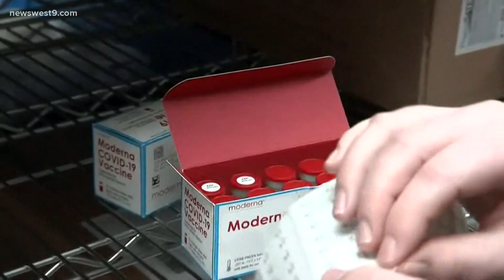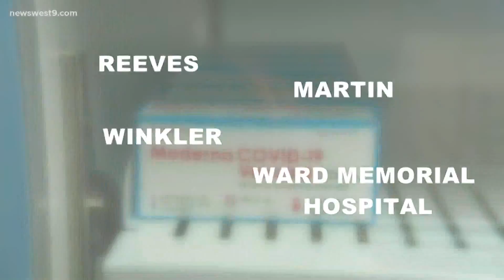Bigger hospitals working to get the vaccine to rural hospital workers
MCH has started to vaccinate about 30 people from Reeves, Martin, Winkler and Ward Memorial hospital. Staff from those hospitals must come to Odessa for the vaccine.